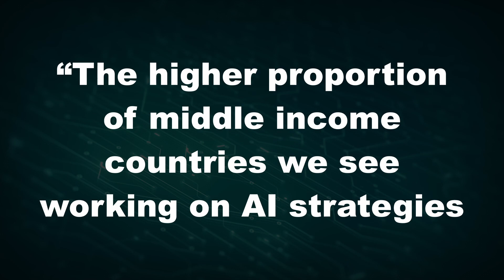Emerging AI Powerhouses: Singapore's Success Story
Singapore has emerged as one of the most prepared countries for artificial intelligence (AI), according to the 2022 Government AI Readiness Index by Oxford. With a 5.58-point difference between Singapore and the United Kingdom, which comes in third place, Singapore and the United States are leading the pack, significantly ahead of other countries. The report highlights that while both the USA and Singapore are at the forefront of AI readiness, they have taken different routes to achieve success.

0:00 Intro
0:09 USA and Singapore
0:22 Governments
0:29 East Asian Countries
0:35 Western European Countries
0:40 Middle Income Countries
1:02 Outro

AI is a hot topic in the technology industry, with various tech giants vying to establish themselves as leaders in this field. Governments and power centers around the world are also actively pushing towards the AI era with great enthusiasm.